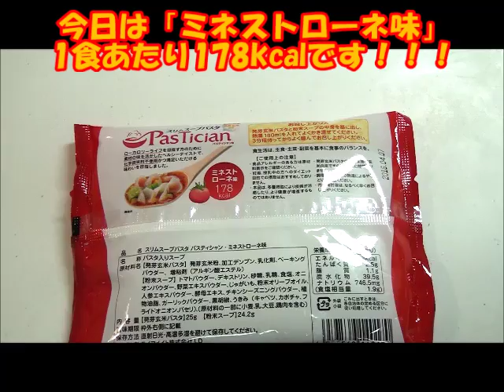スープパスタ「パスティシャン」ミネストローネ味 食べてみたよ！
ミネストローネ　178kcal 24.2g

ミネストローネ・・・トマトパウダー/デキストリン/砂糖/乳糖/食塩/オニオンパウダー/野菜エキスパウダー/じゃがいも/粉末オリーブオイル/人参エキスパウダー/酵母エキス/チキンシーズニングパウダー/植物油脂/ガーリックパウダー/黒胡椒/うきみ（キャベツ/カボチャ/フライドオニオン/パセリ）/(原材料の一部に小麦/乳/大豆/鶏肉を含む）

※乳化剤：植物由来/ベーキングパウダー：アルミ不使用

パスティシャンは国産発芽玄米からできたもちもちヘルシー米粉パスタと本格派４種の濃厚スープでお腹満足、正統派ダイエットスープパスタです。

ダイエット食は量が少ない・・・美味しくない・・・、リバウンドの繰り返し・・・そんなスリムを目指す皆様のわがままにお答えするために、管理栄養士の金丸絵里加さん（料理研究家・フードコーディネーター）が監修しました。

お湯を注いで３分待つだけですぐに食べられます。味はカルボナーラ、ミネストローネ、オニオンポタージュ、ジンジャーで1食118～178kcal。

 今回開発した４種の粉末スープは美味しくて、化学調味料や保存料、着色料などは無添加！具材とのバランスにも徹底的にこだわり、安心と美味しさも追求して出来上がりました。７食セットと１４食セットをお選び頂けます。

 管理栄養士による専用のメニューや献立例も付いており、製造工場（鳥取本社工場）は国際品質規格ＩＳＯ ９００１、有機ＪＡＳ、健食ＧＭＰなどの認証も取得していますから安心です。